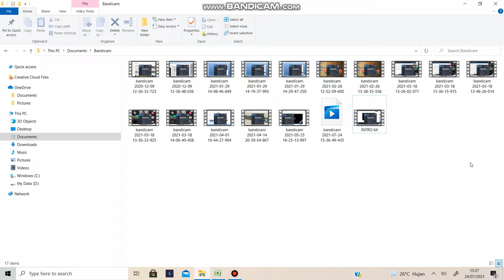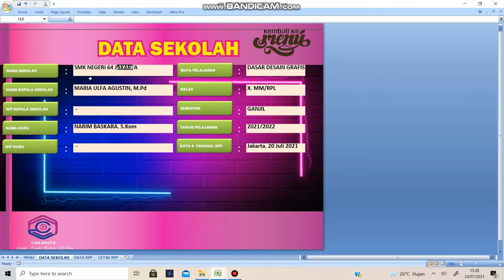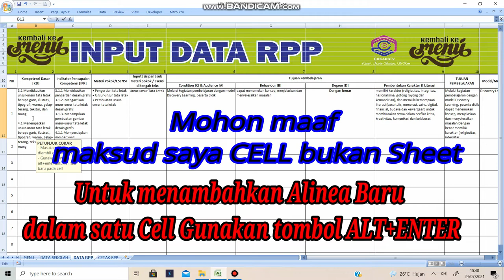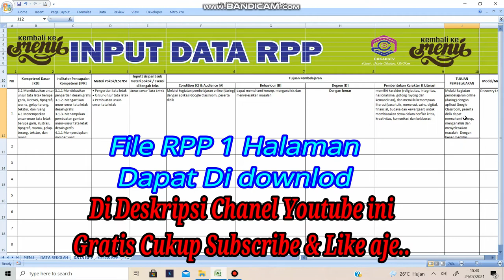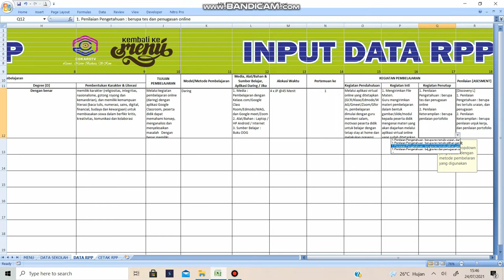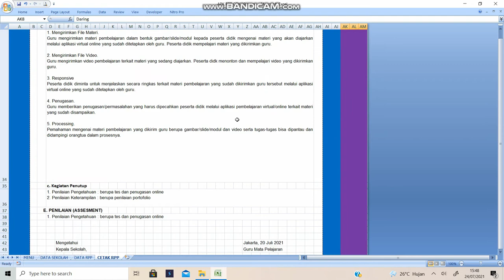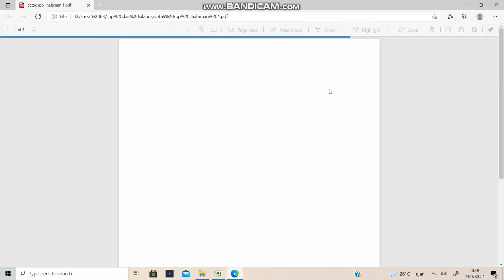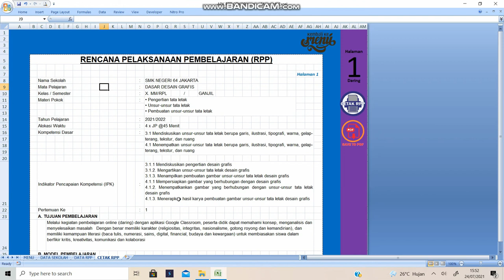MEMBUAT RPP 1 HALAMAN MUDAH DAN CEPAT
Salam Sejahtera rekan guru se Indonesia, sambil iseng-iseng boleh di gunakan dan di coba membuat RPP satu halaman dengan mudah dan cepat,

RPP 1 halaman di desain simple dan mudah di pahami silakan di downlod bagi ya minat, Geratis 100%.